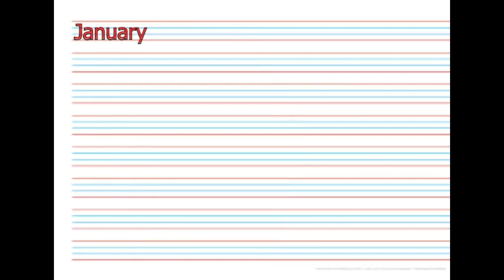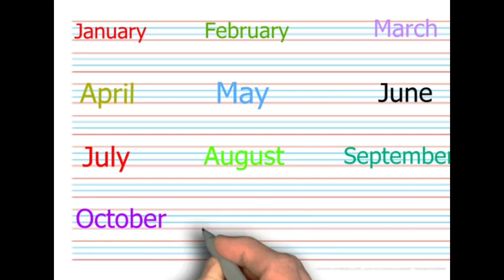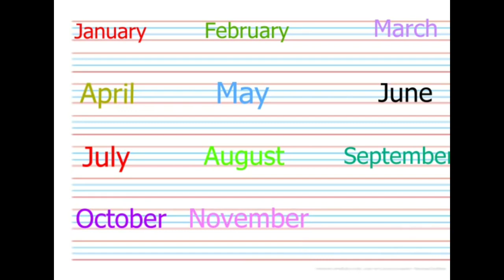month name ki Spelling/ mahino ke naam / Vocabulary for kids january february ki spelling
In this video pet Months name for kids in english. These name  are the easiest name  to learn and to memorize. They are so easy that you can easily learn to write numbers. So, keep watchingin